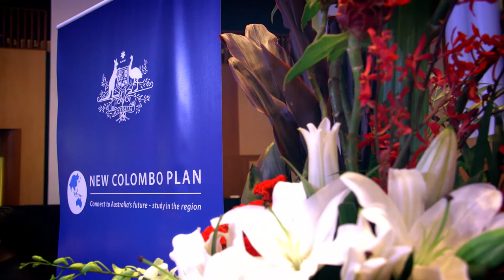Official launch of the pilot of the New Colombo Plan 2014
Launch of the pilot of the New Colombo Plan for 2014, a signature Australian Government initiative to develop and strengthen people-to-people links across the Indian Ocean Asia-Pacific region.

Transcript:

BRETT MASON: My name is Brett Mason, and I'm the Parliamentary Secretary to the Minister for Foreign Affairs. Ladies and gentlemen would you please welcome Her Excellency the Honourable Quentin Bryce, Governor-General of the Commonwealth of Australia, accompanied by the Honourable Julie Bishop, the Minister for Foreign Affairs.

It's my very great pleasure to welcome you to this very special event today to launch the pilot program of the government's signature foreign policy initiative: The New Colombo Plan. Please welcome the Minister.

JULIE BISHOP: I'm absolutely delighted that you are able to join us here in the Great Hall of the National Parliament for the launch of an initiative of the Coalition Government that we believe will not only transform the educational experience of young Australian undergraduates, but will transform Australia's engagement in our region.

I extend a special welcome to our representatives from the four pilot locations who are here today, from Indonesia, Japan, Hong Kong and Singapore. And I'm absolutely delighted that the governments of those locations have agreed to be part of the pilot program in 2014. There will be a prestigious scholarship program for periods of study between one semester and one year, an innovative mobility grants scheme for short-term and semester study, up to a maximum of one year. I'm pleased to announce that the top-ranked New Colombo Plan scholar in each location, in each year, will also obtain the additional prestige of becoming a New Colombo Plan Fellow.

Next year, we expect to award about 40 12-month scholarships, ten in each location, and to award a range of mobility grants for around 700 Australian undergraduates across the four pilot locations.

The program will be open to Australian undergraduates aged 18 to 28 at all Australian universities. And the key to this program will be the internships, or similar mentorship, or practical work experience arrangements.

As I have visited the region in recent months, and spoken about the new Colombo Plan, I have been really thrilled by the response to the issue of the internships and those opportunities.

The new Colombo plan is an ambitious, but a long term venture. We're starting with a pilot phase so that we can test the model and review and refine the program ahead of its broader roll out across the region in 2015 and beyond. We will establish a steering committee to advise us, chaired by the secretary of the Department of Foreign Affairs and Trade, Peter Varghese, and co-vice chairs, Kevin McCann and Professor Sandra Harding, who are both with us today.

I believe that the guests gathered here today understand and appreciate very well the power of learning exchange and the benefits it will bring to Australia.

And I know that the power of education, and of learning, is also important to our very special guest here today, her Excellency the Governor General of the Commonwealth of Australia, the Honourable Quentin Bryce.

It therefore gives me great pleasure to announce today that her Excellency the Governor General has agreed to be the official patron of the new Colombo Plan. Your Excellency, thank you for doing us and  the Australian people this honour.

 [Applause]

QUENTIN BRYCE: My friends, good afternoon. What an auspicious occasion this is. I am deeply honoured by the invitation to be patron of the new Colombo Plan.  It has the potential to affect many aspects of Australian national life, learning research and collaboration, obviously, but also professional cooperation, economic linkages in business, trade and investment, and the conduct of our diplomacy.

In an international context, and especially in Asia, personal connections are valuable currency.

The new Colombo Plan will open the way for young Australians to share [indistinct] opportunities and to engage with Asian societies in a meaningful and lasting fashion.

My friends, this is a marvellous scheme and I look forward to watching our young people embrace it as befits the curious, adventurous, and outward looking nation that we are.

 [Applause]

BRETT MASON: It's now my pleasure to invite the Honourable Tanya Plibersek, Acting Leader of the Opposition and Shadow Minister for Foreign Minister and International Development, to the stage to make some remarks.

 [Applause]

TANYA PLIBERSEK: Thank you so much, Brett, and thank you to the Minister, Julie Bishop, for inviting me today. I thank you also, Your Excellency, the Governor-General, for agreeing to be the patron.